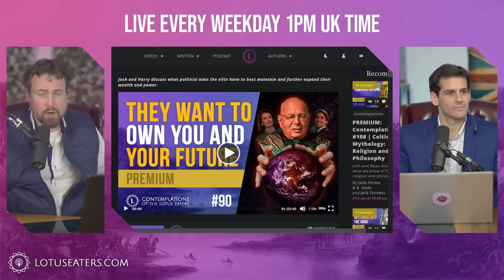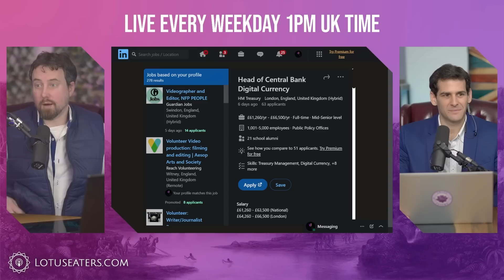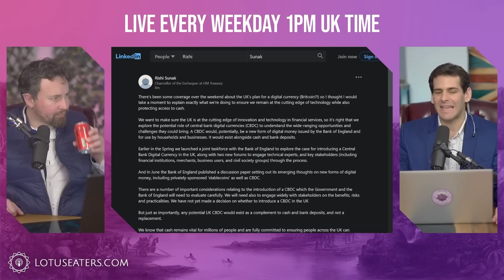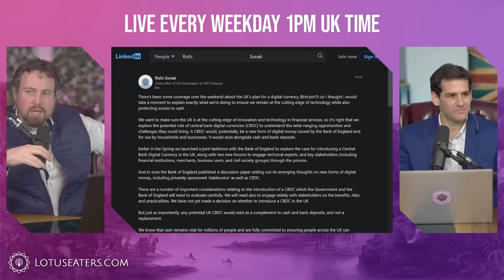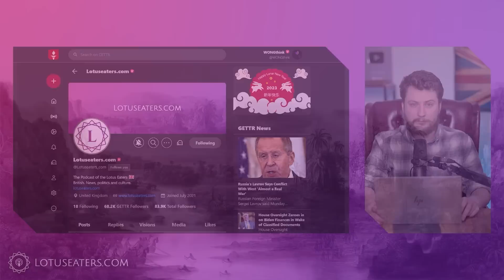Central Bank Digital Currencies are Coming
PREMIUM: Contemplations #90 | What Do the Elite Actually Want?